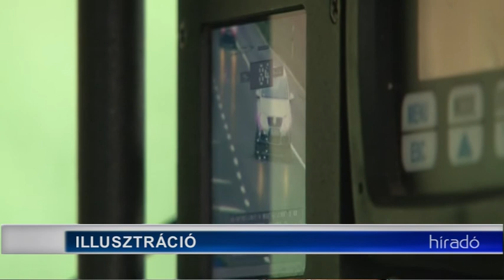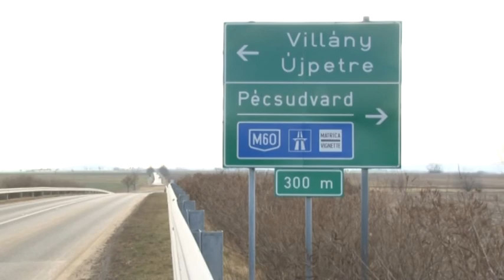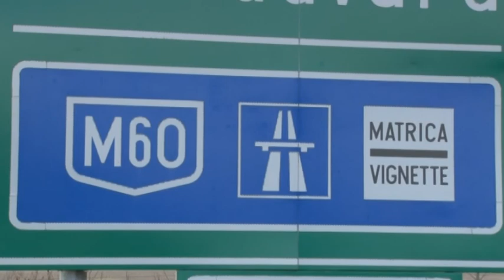Híradó - Tolnatáj Televízió 20190402